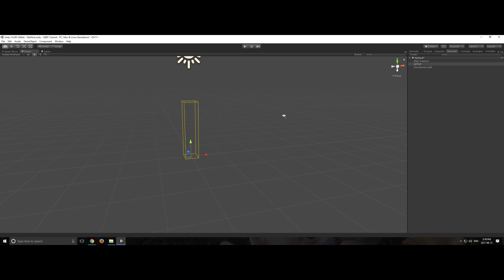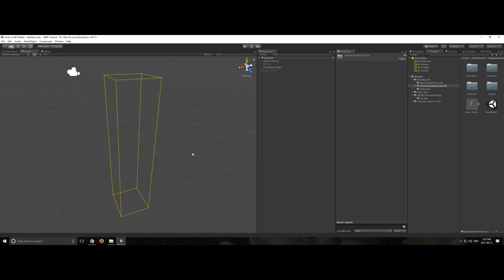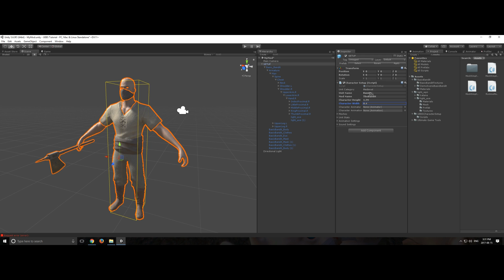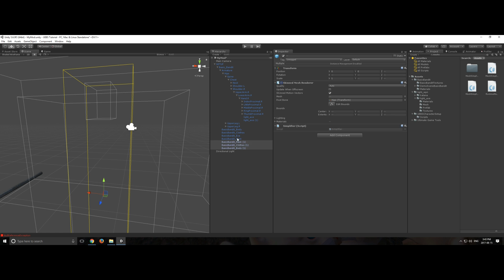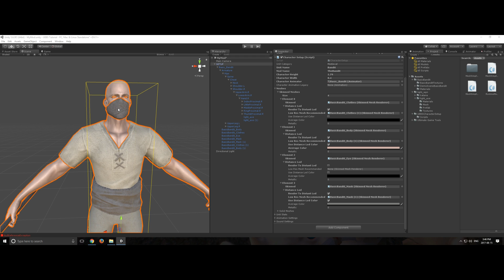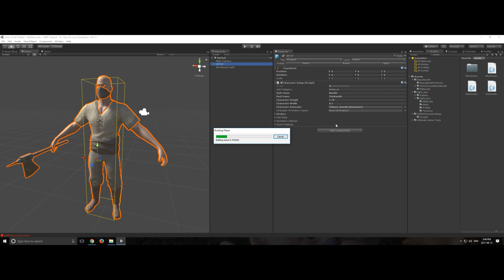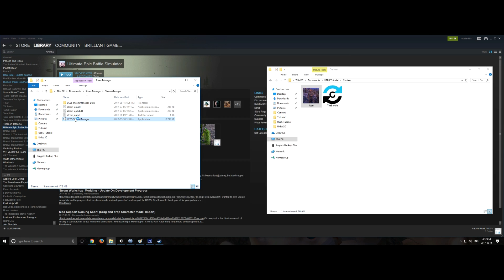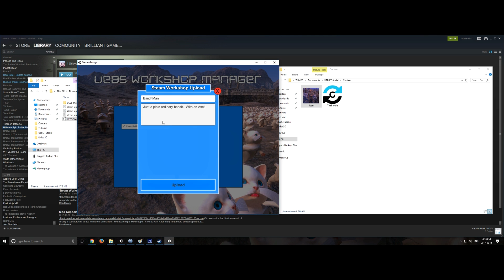How To Get Your Character Model Into UEBS - UEBS Mod Support Tutorial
Mod support is here!